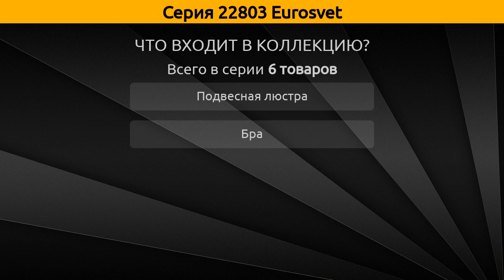22803 Eurosvet - подвесная люстра и бра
Коллекция "22803" от бренда Eurosvet включает 6 товаров, а в частности это подвесная люстра и бра.

Серия 22803 Eurosvet состоит из следующих артикулов:
Подвесная люстра - 22803/5 античная бронза, 22803/5 белый с золотом, 22803/8 античная бронза, 22803/8 белый с золотом;
Бра - 22803/1 античная бронза, 22803/1 белый с золотом;